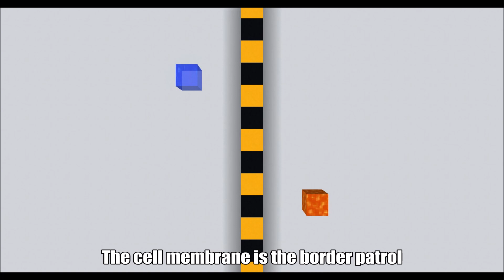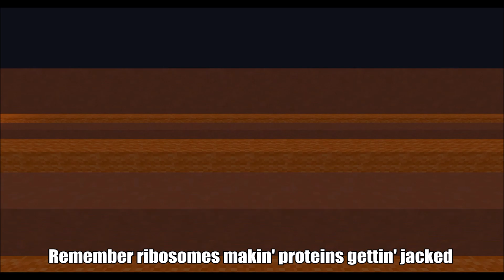Cells Cells - Parts of the Cell Rap - Minecraft Parody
Cells Cells - Parts of the Cell Rap (Minecraft Parody), a video composed by WICKEDMagma.

Cells Rap Minecraft Music Video Parody

"Cells cells they're made of organelles" and "The mitochondria is the powerhouse of the cell" are the most well-known lines in this cell rap.

Although similar, this is not THE PARTS OF A CELL SONG | Science Music Video, or Cell Rap - Fresh Prince of Cell-Air, or Rolling in the Deep Parody "Cell Song", or Mitosis Rap: Mr. W's Cell Division Song, or Cell Rap (Thrift Shop Parody), or The Cell Theory - Rap. This is a Minecraft Parody of the music video Cells Cells - Parts of the Cells Rap. The original rap was created for a 6th-grade science classroom to teach about the different parts of a cell. With its catchy rhythm and rhymes, students of all learning styles and abilities will be able to learn about cells and their functions while having fun! "Cells, Cells" Original Rap by Ms. Quitmeyer- Legal name now changed to: Emily Crapnell Visit my Bandcamp Page to Purchase Cells Cells Follow me on Instagram and Twitter: @emilycrapnell Visit my website at emilycrapnell.com for life updates, writing projects, and more!

Cells Cells - Parts of the Cell Rap Emily Crapnell

Today's the day we're gonna learn about the cell
If I teach it okay, you'll know it very well
So listen up 6th graders-
-no room left for haters-
let's talk about the building blocks of life- cells that make us.
Cells, cells they're made of organelles
Try to pull a fast one, the cytoplasm gels
The nucleus takes over controllin' everything
The party don't stop 'till the membrane blocks the scene
Inside the vacuole we can float around for hours
Running round with chloroplasts, lovin' sunlight showers
First things first, there's two different types-
animal and plant cells that make up all life.
The little things that make up microscopic cells,
The main structures- yeah, we call them organelles.
Now let's break it down and get some information-
How do cells work? It's a crazy combination!
The cell membrane is the border patrol,
Who can cross over? The membrane lets 'em know
The gooey stuff inside, is called the cytoplasm
It holds the organelles- don't worry, plasm-has 'em!
In the middle of the cell you'll find the big brain,
The nucleus surrounded by nuclear membrane
Don't forget the vacuole filled up with water
It's a basic need for life when this rap keeps getting hotter!
The mitchondria's something every cell needs,
Breaking down the food and releasin' energy.
There's a place inside the cell where chemicals are stored, the squiggly golgi bodies, releasin' even more.
Yo hangin' in the cell is endoplasmic reticulum, synthesizin' enzymes for respiration, and um...
If you still think that this rap is whack, remember ribosomes making proteins gettin' jacked!
Lookin at the plant cell, weird and green
two more parts is all it takes you see?
Cell wall knows what's up when it comes to keepin' structure
Strong with cellulose, this cell can't get much tougher.
C-H- L-O- R-O -- Plast,
These little green machines are havin' a blast
Photosythenisizing- filled with chlorophyll
they hit the cell club, runnin' up a high bill

pg family friendly clean songs for kids rap